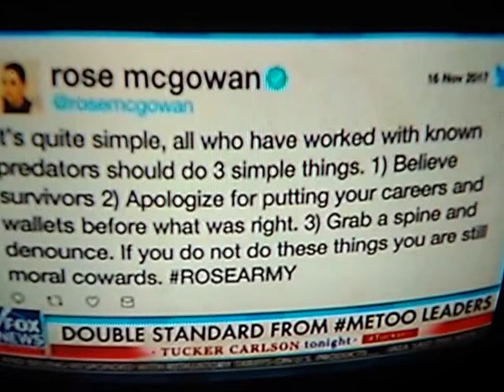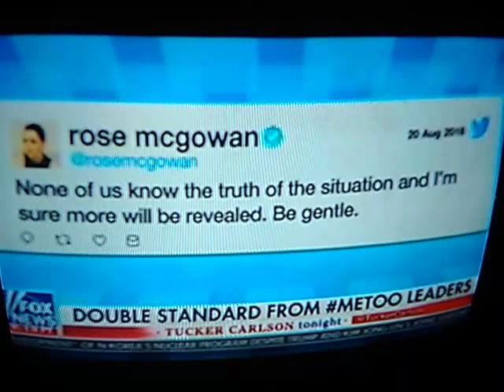MeToo Hypocrisy After Metoo Leader Asia Argento Is Accused of Sexu@lly Abusing a Minor - MGTOW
Metoo hypocrisy after metoo leader Asia Argento is accused of Sexually abusing a minor...